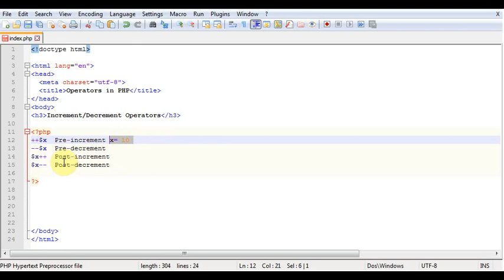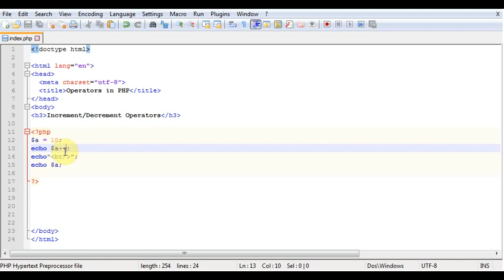PHP tutorial in Hindi part - 13 - What is Increment and Decrement Operators in PHP in Hindi ?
Increment or decrement  operator :

++$x              --  Pre-increment  --  Increments $x by 1, then returns $x.
$x++              -- Post-increment --   Returns $x, then increments $x by 1.
--$x                --  Pre-decrement -- Decrements $x by 1, then returns $x.
$x--               -- Post-decrement  -- Returns $x, then decrements $x by 1.

The operand(variable) must be a integer value.The incrementing and decrementing operators can be placed either before or after a variable, and the effect is different depending on where the operator is placed.

Thanks
DG Optimization